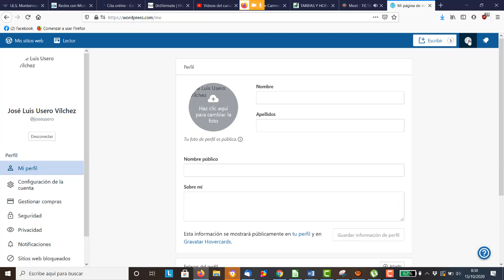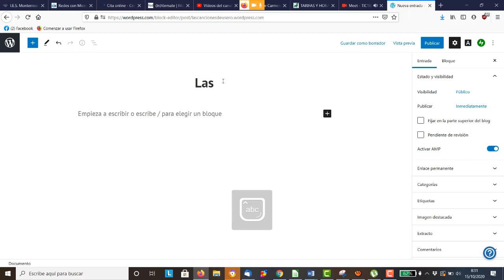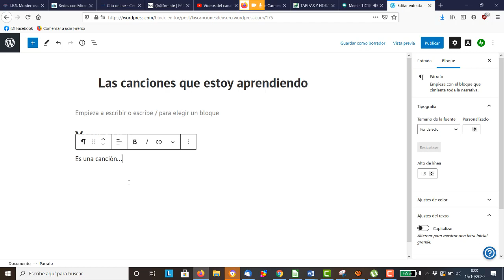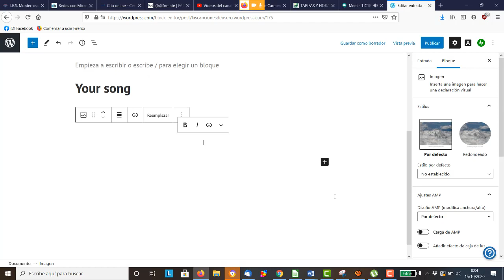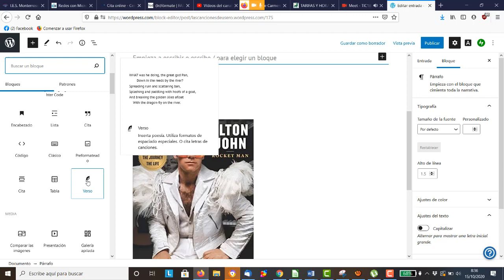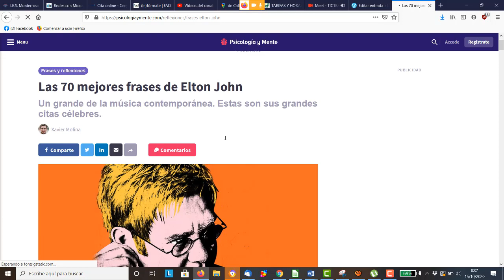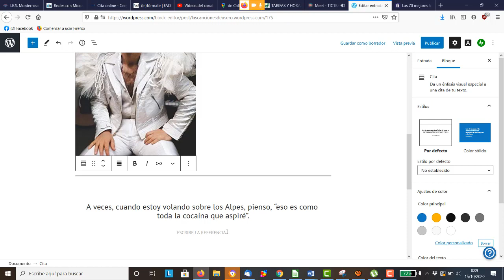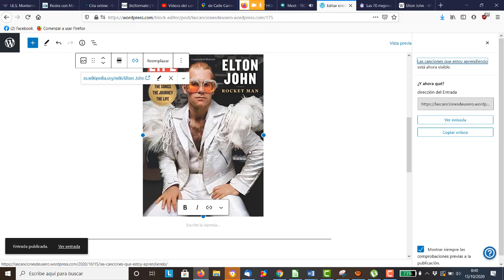UD1 Entrada 4 Encabezados Listas Versos Citas TIC ESO Bachillerato IES Monterroso